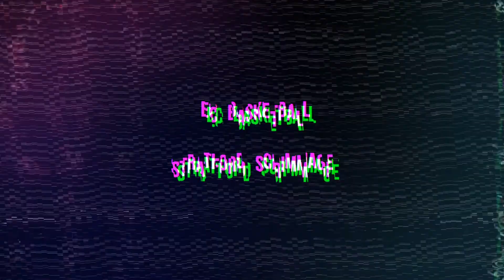#192 EcBasketball Scrimmage - Stratford Sat 12/03/2022 PART 4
EcBasketball scrimmage held in London at Carpenters and Docklands.
Organising training ,scrimmages and tournaments all recorded and posted.
All the sessions are up on Gameon Active application.
Part 4 of full scrimmage run.
12/03/2022